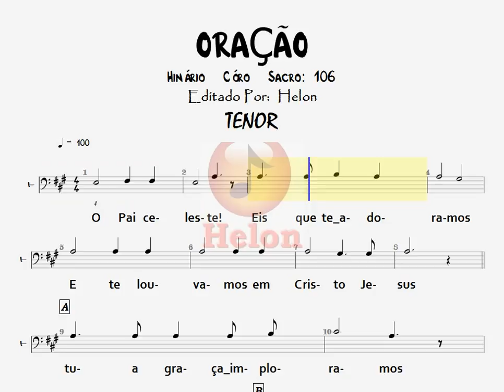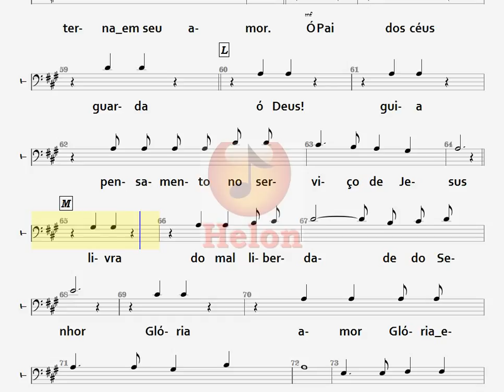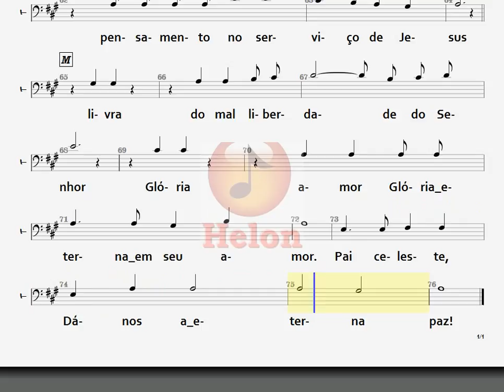106- ORAÇÃO (Ó PAI CELESTE) - TENOR [ATUALIZADO]